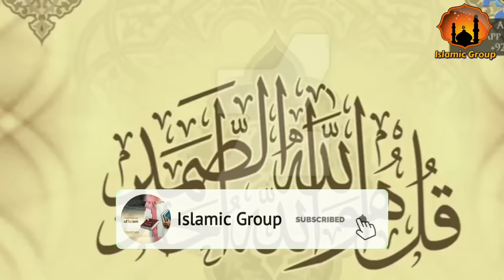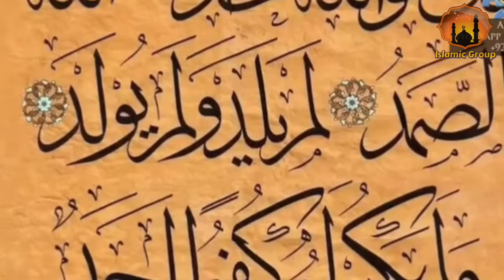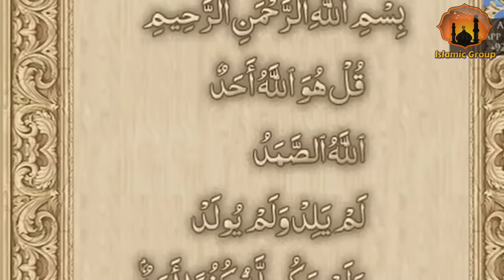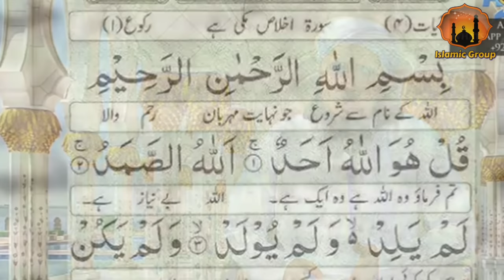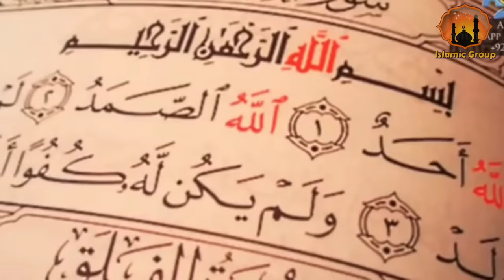Surah Ikhlas Ki Fazilat Aur Barkat | Mufti Tariq Masood | Islamic Group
JazakAllahu khaira..